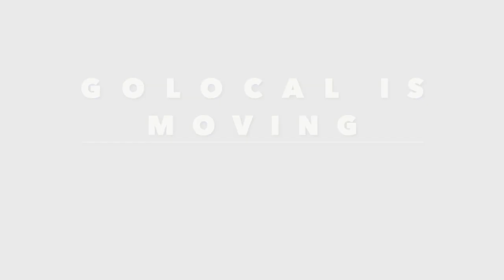GoLocal's New Home - Turks Head Building in Providence